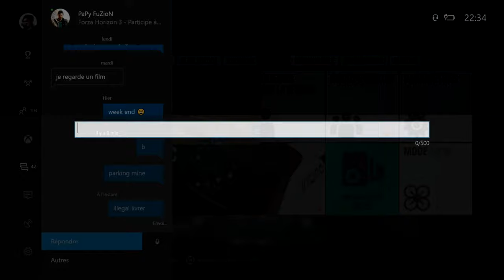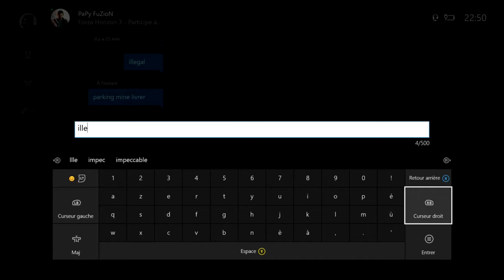[FORZA HORIZON 3 ] ROLEPLAY TAXI #12 J'ACHETE UNE MERCEDES E63 AMG .. CA WATT VRAIMENT !